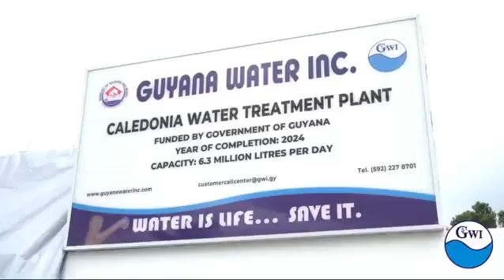Take a look inside the Caledonia Water Treatment Plant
Take a look inside the Caledonia Water Treatment Plant and hear from residents whose lives have improved thanks to access to treated water.